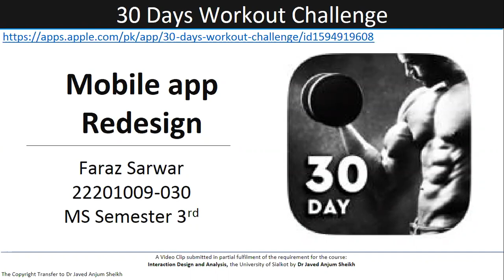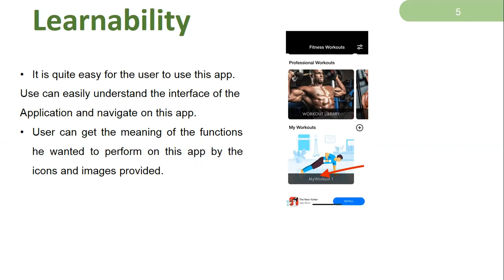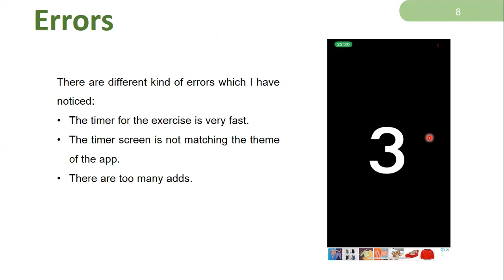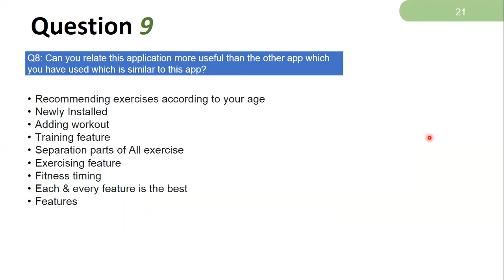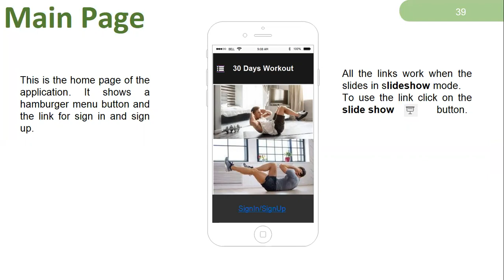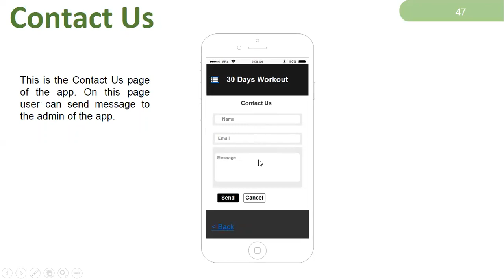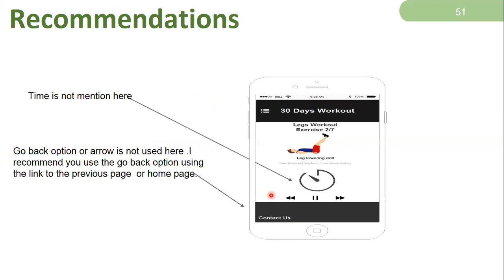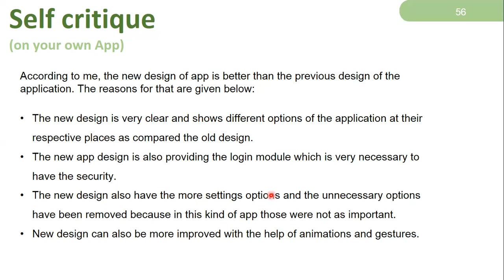30 Days Workout Challenge: Redesign Mobile App Project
clips on a Similar study
Introduction
App Testing
Statistical Analysis
User Interviews
Card Sorting
App Redesigning  (based on Statistical Analysis & Card Sorting)
Run a Test for the New Design (carried out by NAME Roll NO)
 Recommendations Accepted
 Recommendations NOT Accepted
Self Critique

Credits to the following:
Video Introduction:
Initial Study Clips